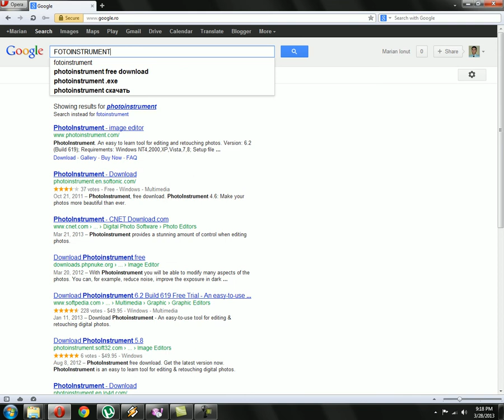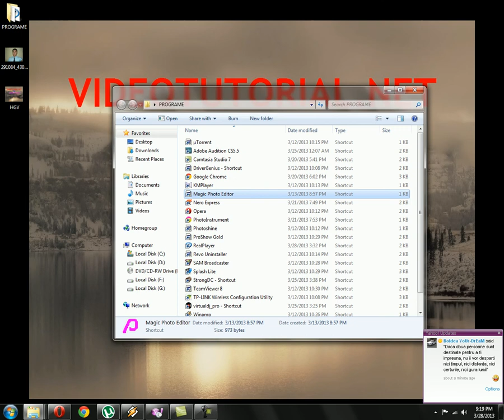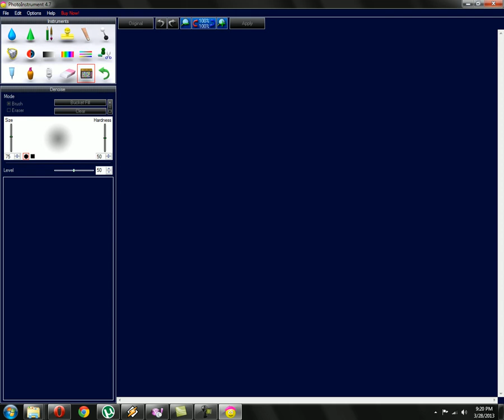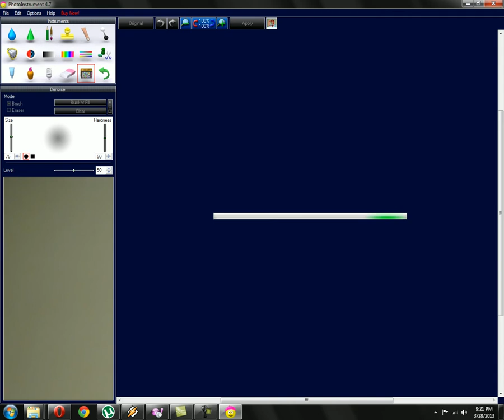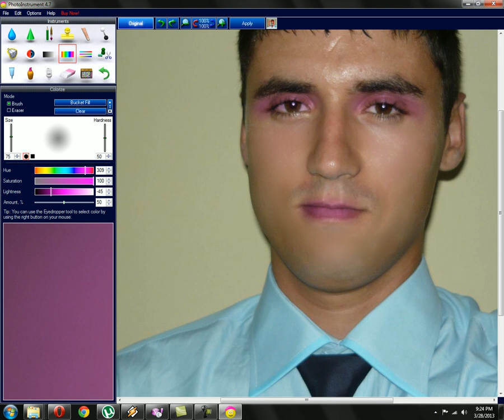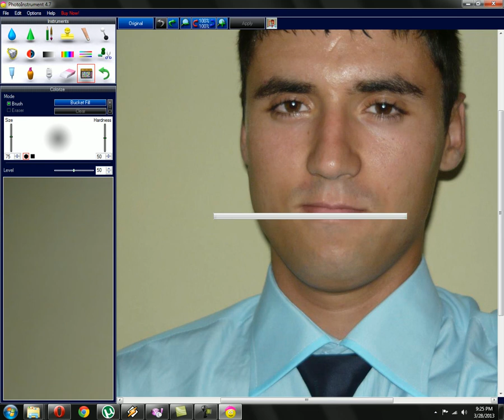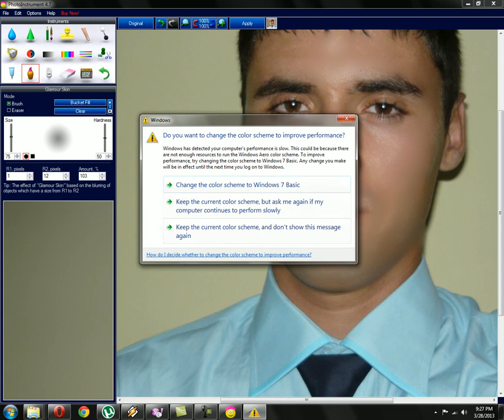FOTO-INSTRUMENT VIDEOTUTORIAL,by moraru ionut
le recomand acest program la cei care sunt incepatori si care nu au lucrat inca pe fotoshop